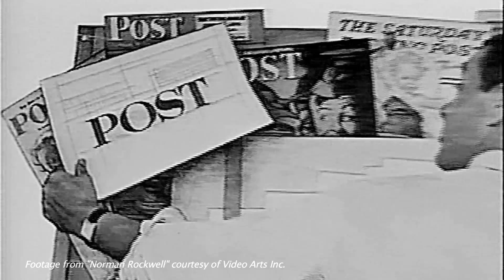Kenneth Stuart & Norman Rockwell : A Storied Collaboration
Watch Jonathan Stuart, son of famed Saturday Evening Post art editor Kenneth Stuart, as he discusses the creative collaboration between his father and Norman Rockwell who once said, "Everything I am, everything I have ever done, everything I hope to be, I owe to Ken." Through the course of their long friendship, Rockwell gave to Stuart what has become a collection of iconic American paintings, including Saying Grace, Walking to Church and The Gossips all of which will be offered in Sotheby's American Art auction on 4 December 2014.